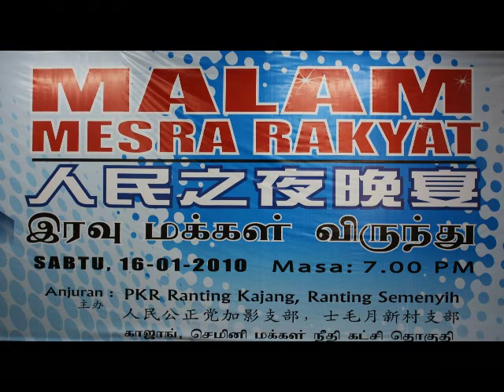Zaid Ibrahim: BN Is Scared, Because Pakatan Rakyat Is Stronger By The Day (Part 1)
Kajang PKR Fundraising Dinner 16/01/2010